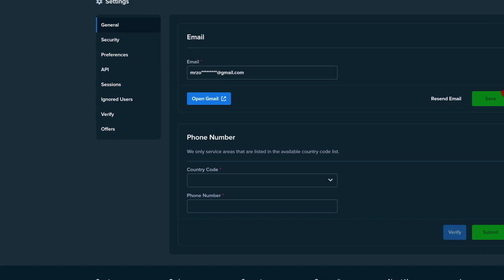SWEET BONANZA BIG WIN on LAST SPIN !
Sweet Bonanza Max Win Hunt (Big Win on Last Spin Bonus Buy)
Stake Code - STAKEYT (Activates VIP Benefits on Stake)

I solely do this for entertainment, not as a way to make money. most times gambling will end in a loss. To gamble you must be 18+ or the legal age in your jurisdiction.

sweet bonanza / sweet bonanza max win / sweet bonanza big win / sweet bonanza bonus buy